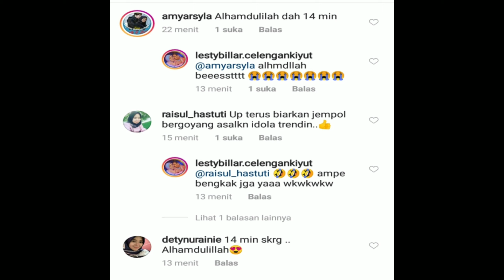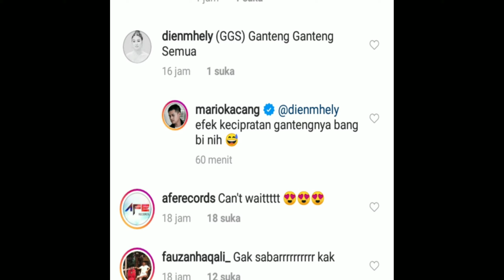Mengejutkan !! Dibilang GGS oleh warganet !! Mario kacang bilang begini soal dirinya & risky billar